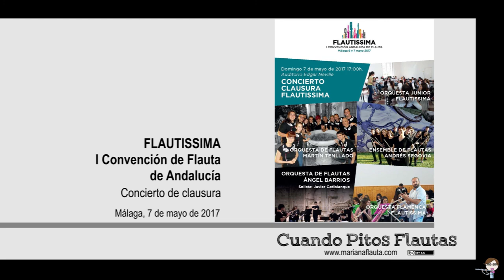Concierto Clausura Flautissima - 01 Orquesta Junior Flautissima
ORQUESTA JUNIOR FLAUTISSIMA
Directora: Alba Escobar

Carmen, G. Bizet
I Los dragones de Alcalá
II Habanera
III Los Toreadores

La Cumparsita, G. H. Matos Rodríguez